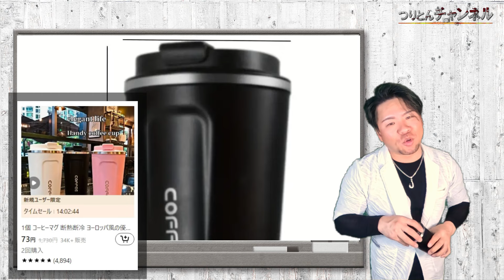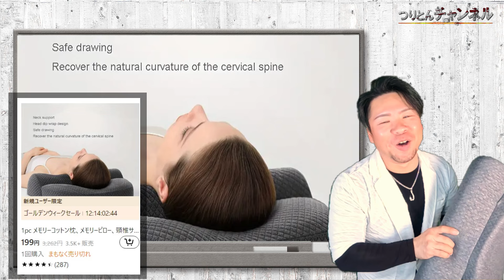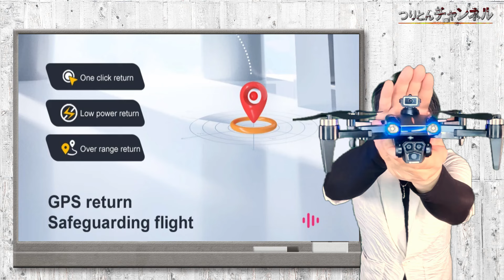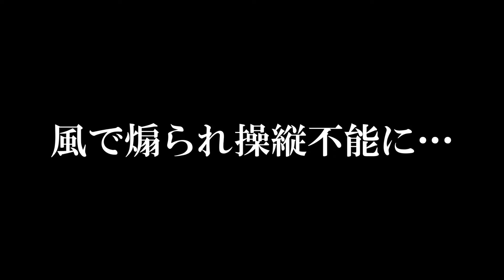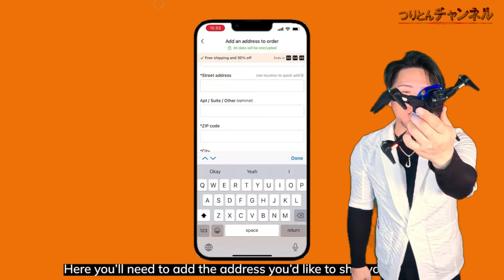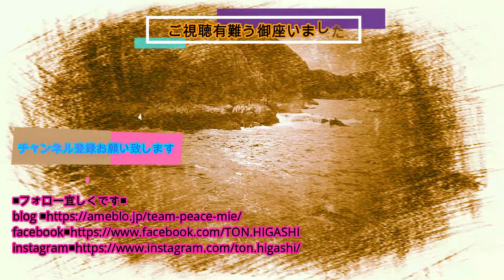【TEMUコラボ第2弾】閲覧注意！磯で初めてドローン飛ばしてみたら大惨事に…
HAUT TON ステンレススチール釣りハサミ

木製　エビ形釣りルアー イカジグフック付き　海水と淡水釣り用　疑似餌

コーヒーマグ 断熱断冷 ヨーロッパ風の優美なハイエンド携帯ラテカップ

メモリーコットン枕、メモリーピロー、頸椎サポート、睡眠サポート枕芯

シンプル バスマット（*同様な商品は販売終了でこちらは代替品のリンクです）

E99ドローン：折りたたみドローン（*同様な商品は販売終了でこちらは代替品のリンクです）

Est Bonheur（エストボヌール）ｘつりとんチャンネル公式
↓ＥＣサイトはコチラ！↓

TON=HIROYUKI HIGASHI
東　弘幸

サポートメーカー：GAMAKATSU（がまかつフィールドプレイヤー
）、VARIVAS（バリバスフィールドテスター）、TSURIKEN（釣研フィールドテスター）、MARUKYU（マルキユーフィールドスタッフ）

【つりとんチャンネル】